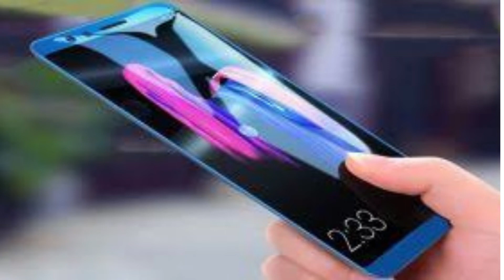Vivo Y12S vs Vivo Y1S